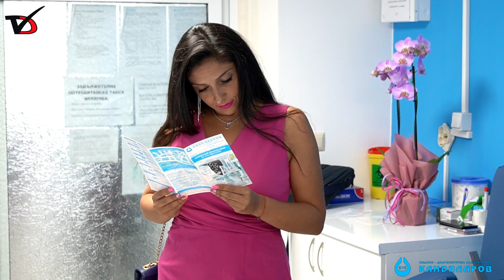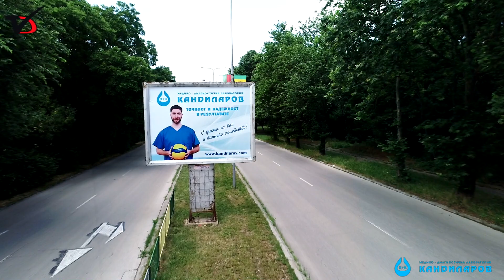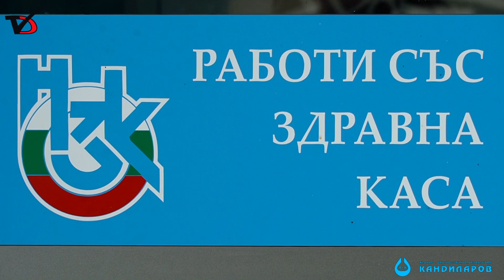Лаборатория „Кандиларов“ откри втори офис в Добрич